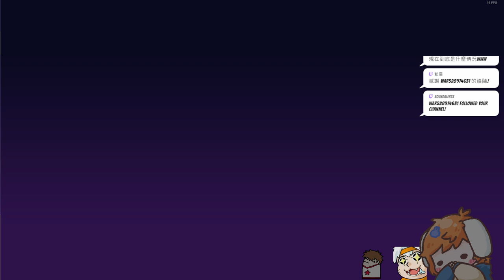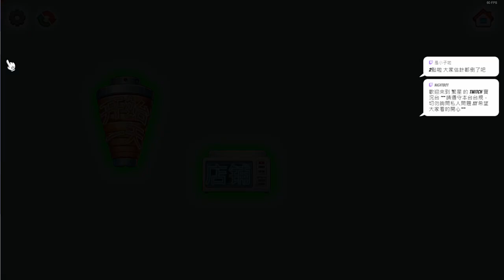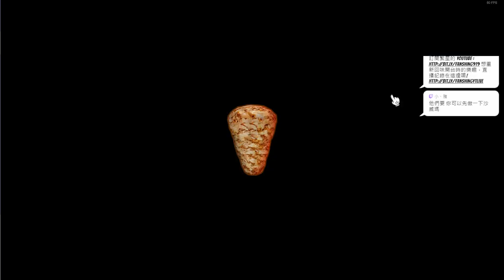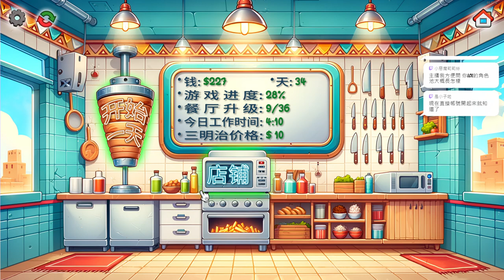【繁星】Windblown +亂玩2024 10 27